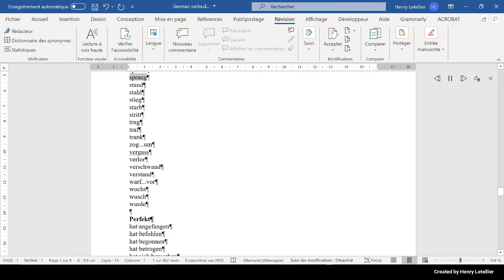stand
This is the Microsoft Hedda voice that is reading the word stand